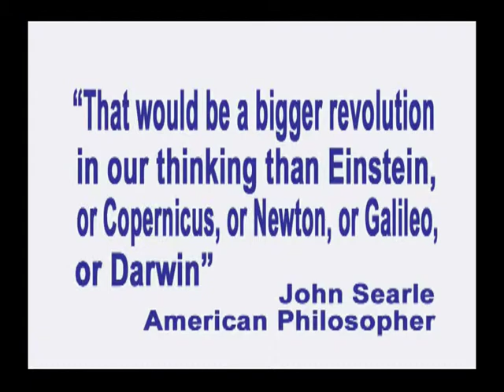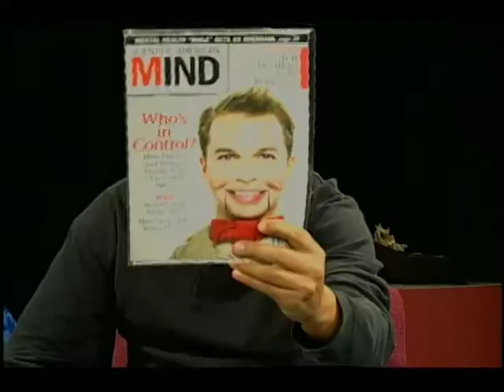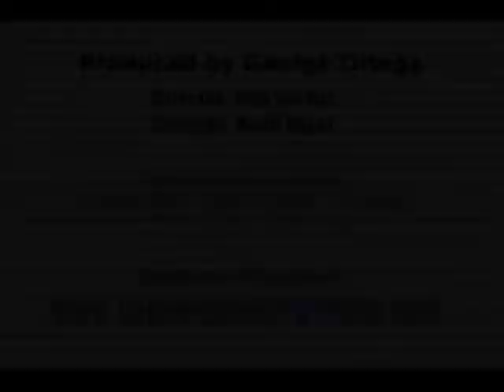87. Free Will Claims Based on Fears and Desires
In this episode of Exploring the Illusion of Free Will, recorded on September 14, 2012, co-hosts George Ortega and Enel discuss how and why some people argue for the existence of free will according to their fears and desires.